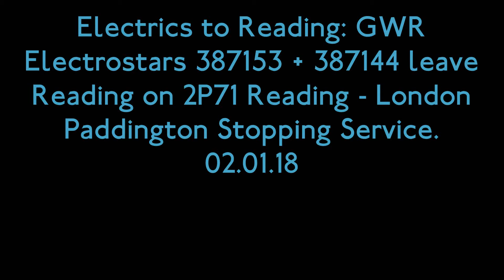(HD) Electrics to Reading: GWR Electrostars 387153 + 387144 leave on 2P71 for Paddington. 02.01.18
With GWR now running Class 387s on the Reading Stopping Services from London Paddington, I went to sample them, in this clip we see GWR Electrostars 387153 + 387144 leaving Reading on 2P71 for London Paddington. Filmed on 02.01.18